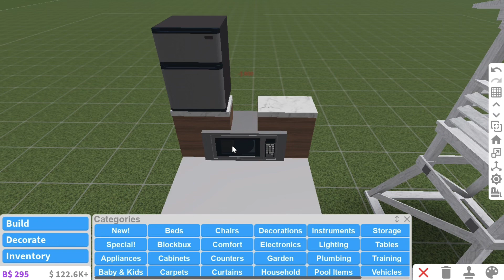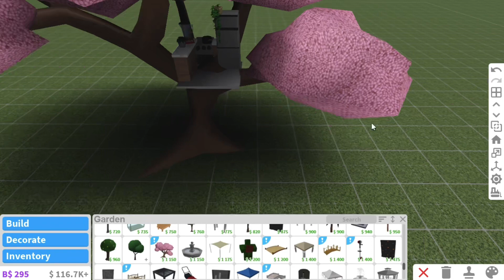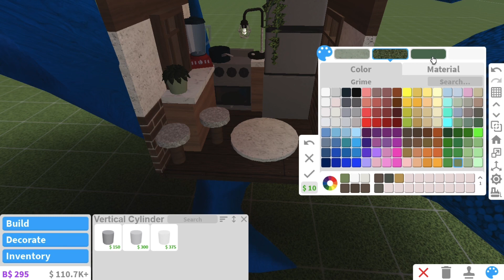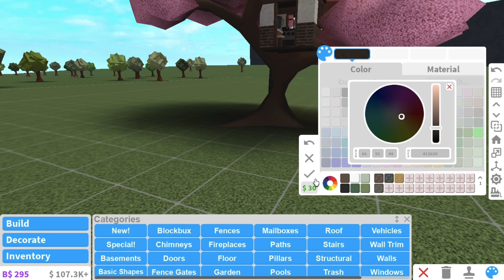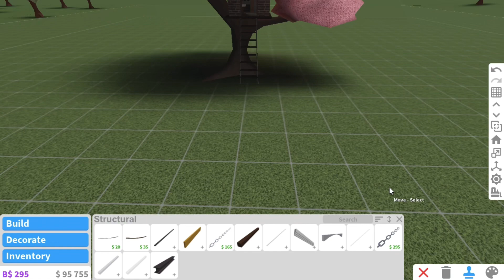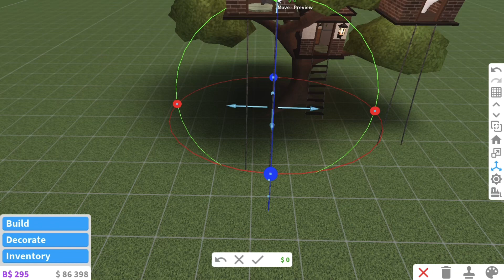Building a Toddlers ONLY bloxburg treehouse!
Can I build a bloxburg treehouse for toddlers!!